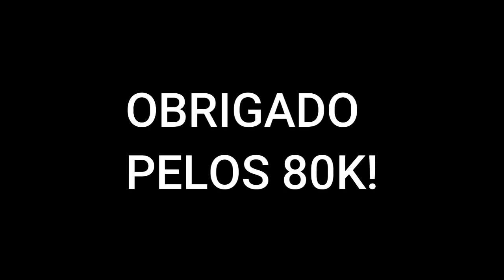ASSISTINDO BOKU NO PICO EP. 1 VEJA NO QUE DEU | ESPECIAL 80K [+18]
Configurações do meu PC:

Processador: fx 8320e
Mobo: Ga970 USB3
GPU: gtx 750 ti 2gb gddr5